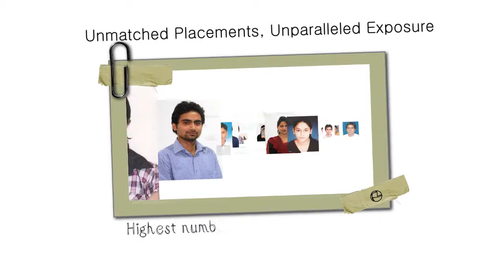SAIT Advertisement New